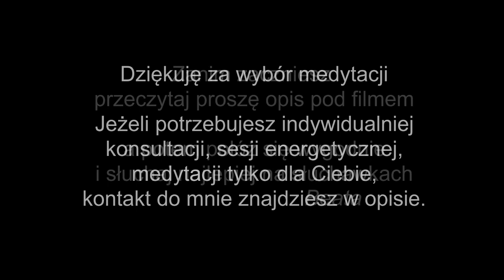Medytacja prowadzona: Uzdrawianie złotym światłem | regeneracja komórek | podnoszenie wibracji K/M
Medytacja prowadzona bez muzyki w tle, dla kobiet i dla mężczyzn (K/M):
- wzmacnia procesy regeneracyjne organizmu
- pomaga w uzdrawianiu na poziomie komórkowym
- wycisza i łagodzi emocje
- podnosi wibracje (pomocne przy procesach mentalnych zwiększania swojej świadomości)

To moja autorska medytacja, która pomaga w uzdrowieniu na każdym poziomie istnienia i podniesieniu wibracji.
Medytację mogłam nagrać dzięki wspaniałym Istotom, które zrzuciły się na  mikrofon :)

Wskazówki:
- zapewnij sobie spokojną przestrzeń i czas (żeby nikt Ci nie przeszkadzał)
- możesz słuchać na słuchawkach (zalecane)

Dziękuję za subskrypcje i lajki :)

Beata
Jeżeli moja medytacja jest dla Ciebie przydatna, możesz wesprzeć kanał, przelać darowiznę na moje konto, żeby miała motywację nagrywać więcej :)
Beata Mąkolska
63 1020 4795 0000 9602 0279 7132
z tytułem DAROWIZNA KANAŁ WWO.

O mnie w skrócie:
- doradca duchowy i życiowy, life/shamanic coach, prowadzę sesje energetyczne a także konsultacje indywidualne z energii serca, wysokiej wrażliwości, komunikacji, asertywności radzenia sobie z emocjami itd... - Po więcej zajrzyj na moją stronę
Konsultacje/sesje energetyczne także online.